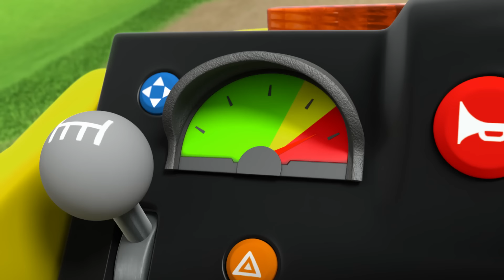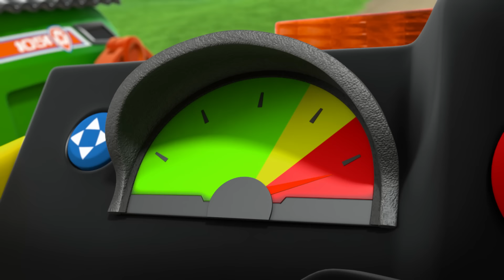パウ・パトロール | パウ・パトロールのおいしいケーキと救助活動！🎂 マーシャルと一緒 | 10分間 | テレビ東京系にて放送中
パウ・パトロールの仲間たちが好きなのは、子犬のおやつだけじゃないよ。ケーキも大好き！特にマーシャルはファイヤートラックの形をした自分の誕生日ケーキがお気に入り！スカイ、ラブル、ケント、チェイス、ズーマたちと10分の名場面集でおいしそうなおやつの場面を楽しもう！

パウ・パトロールの公式の日本語YouTubeチャンネルへようこそ！ 大好きなチェイス、マーシャル、スカイ、ロッキー、ズーマ、エベレスト、ケントの動画が見れるよ。 子犬たちと次の冒険へ出かけよう！